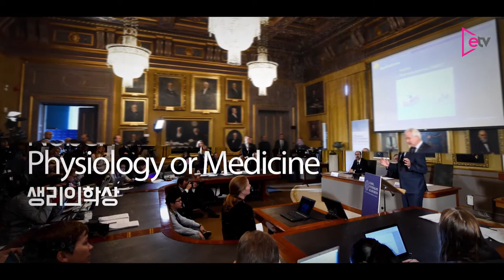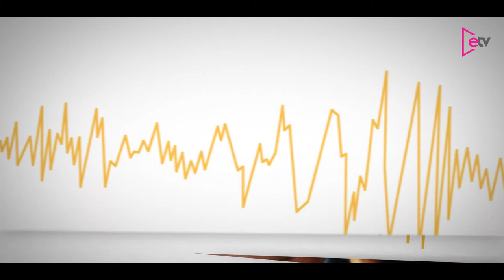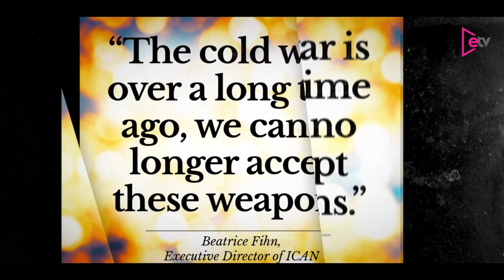[뉴스+] 2017 노벨상 총정리...영광의 얼굴들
제 117회 2017 노벨상 수상자 명단

△평화상
핵무기폐지국제운동(ICAN)

△문학상
영국 소설가 가즈오 이시구로(63)

△생리의학상
미국 제프리 C 홀(72) 메인대 교수
마이클 로스배시(73) 브랜다이스대 교수
마이클 영(68) 록펠러대 교수

△물리학상
미국 라이너 바이스(85) 매사추세츠공과대 명예교수
배리 배리시(81) 캘리포니아공과대학 교수
킵 손(77) 캘리포니아공과대학 명예교수

△화학상
스위스 자크 뒤보셰(75) 로잔대 명예교수
미국 요아힘 프랑크(77) 컬럼비아대 교수
영국 리처드 헨더슨(72) 케임브리지대 교수

△경제학상
미국 리차드 탈러(72) 시카고대 교수